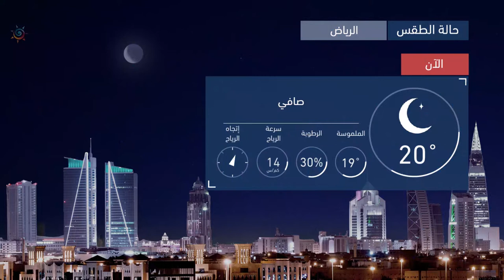طقس العرب | طقس الغد في السعودية | السبت 2020/10/17